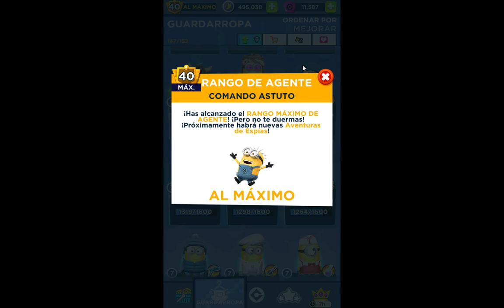Minion Rush Desbloqueo Bob Huevo de Pascua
Mejorando y desbloqueando